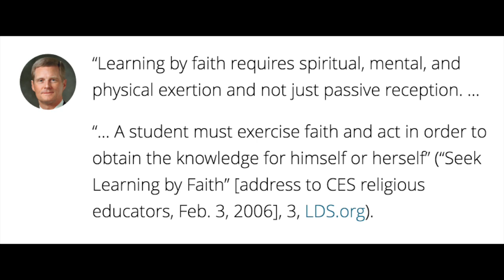Responsibility to Learn